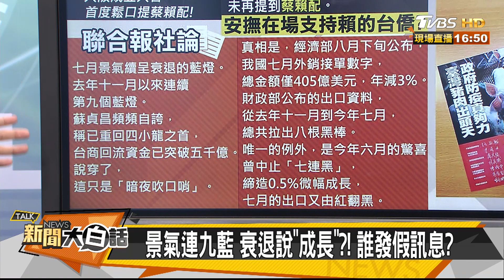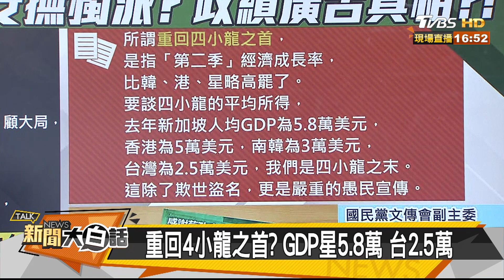韓批換瑜是腦袋進水 柯：國民黨常腦袋進水 新聞大白話 20190903